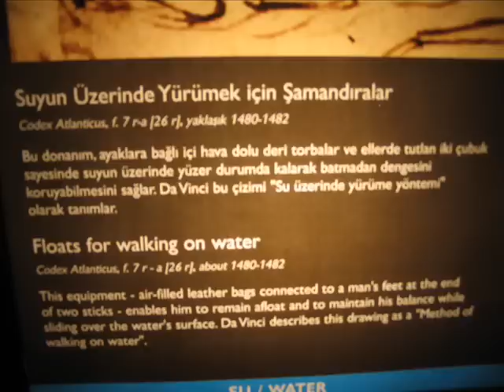INVENTIONS of LEONARDO DA VINCI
THE EXHIBITION OF LEONARDO DA VINCI IN KOÇ MUSEUM, ISTANBUL